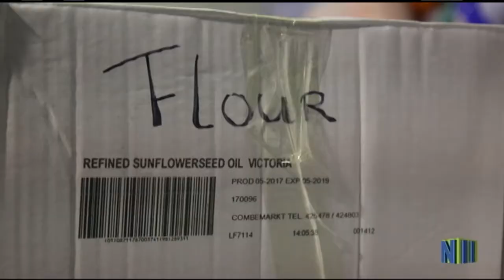11 09 2017 Suriname biedt hulp aan getroffen gebieden